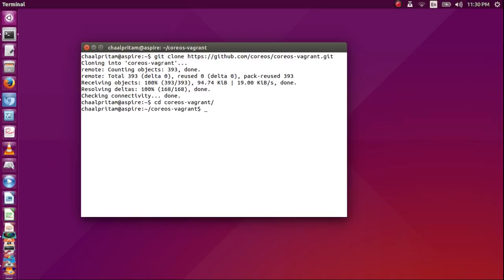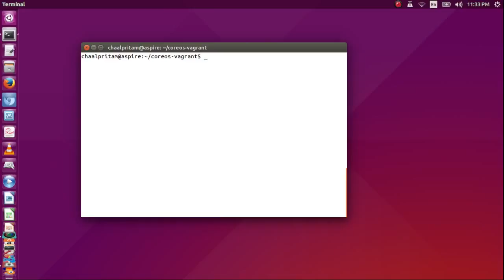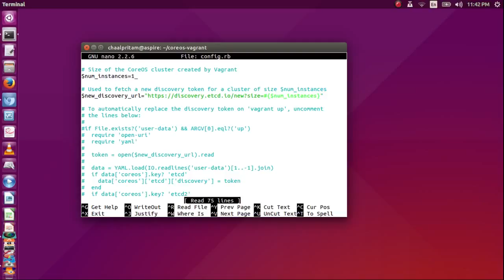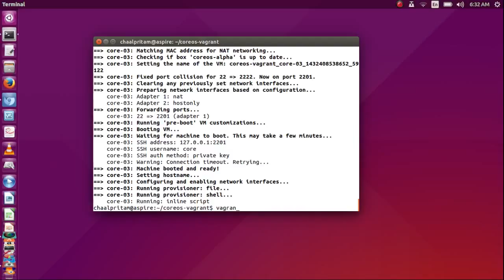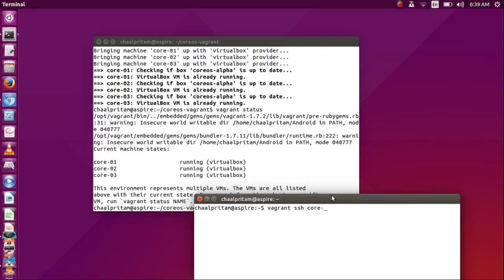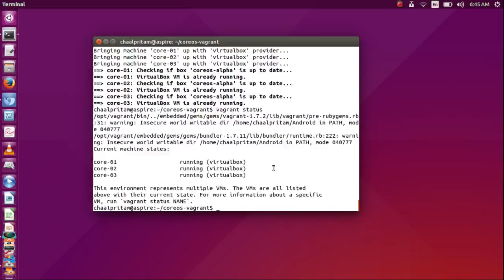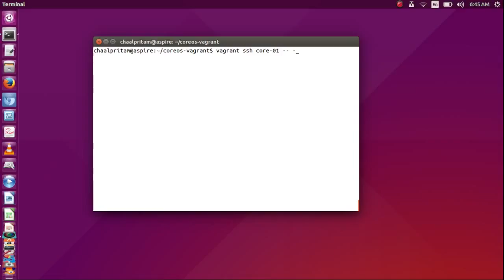[CoreOS] Installation сluster of 3 nodes